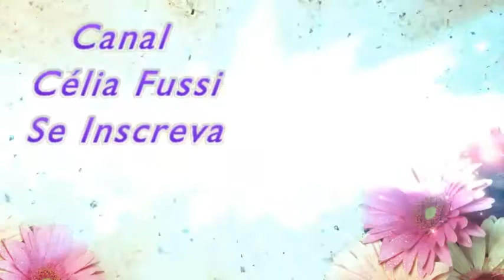Troca Dupla para um Dia Frio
Oi meninas gravei pra vocês, Troca de Dupla com a Larissa e a Mellyssa !

***Minhas BebêS Reborns:

*Mellyssa - Molde: Honey - by Donna Rubert

*Larissa - Molde: Kaite - by Marissa May

*Camilla - Molde:  Chloe - by Ann Timmerman

*** Nova bebê - Molde: Chanel by Donna Rubert

*** Intro - Música
Créditos: